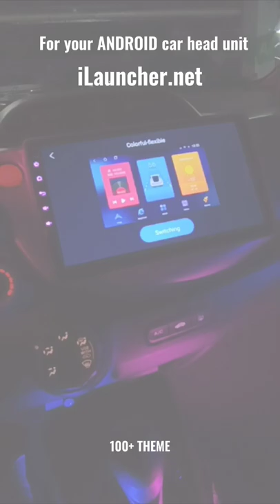A new launcher for your android car head unit, more than 100+ Theme choice to use